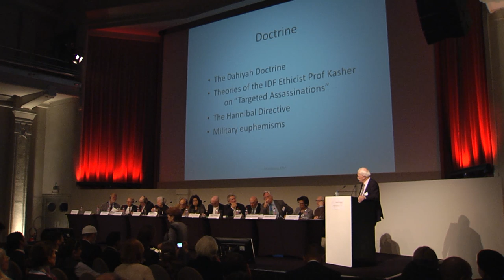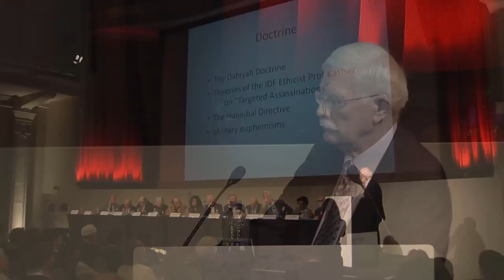Desmond Travers - Russell Tribunal 2014 - 24/09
Colonel Desmond Travers talks about munitions employed by Israeli army during Operation Protective Edge.